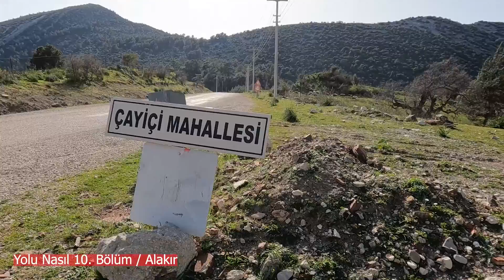Yolu Nasıl #10 Alakır | Kamp Karavan Rotaları